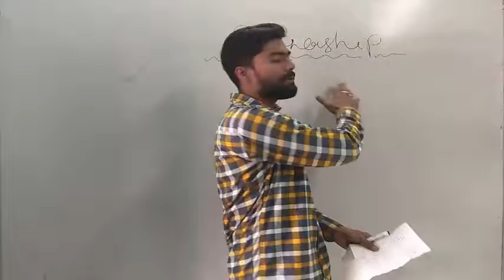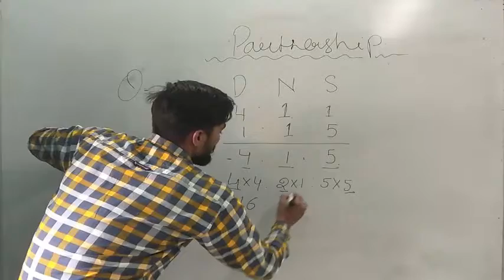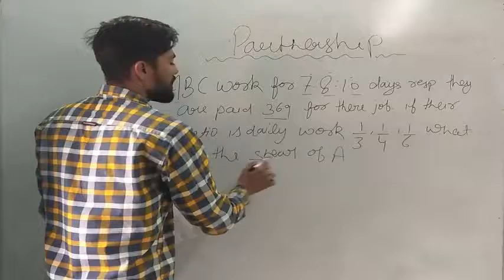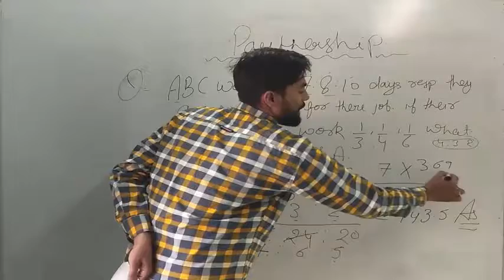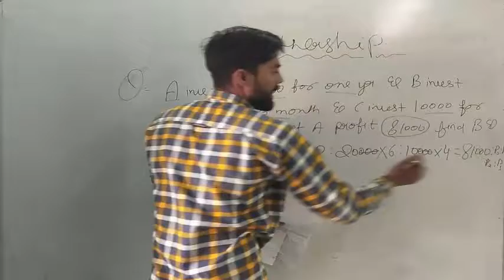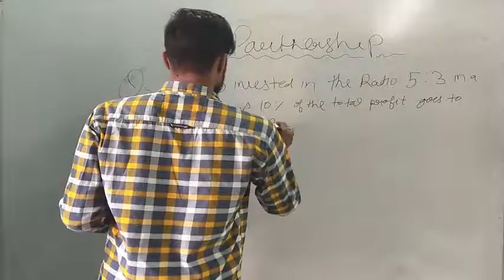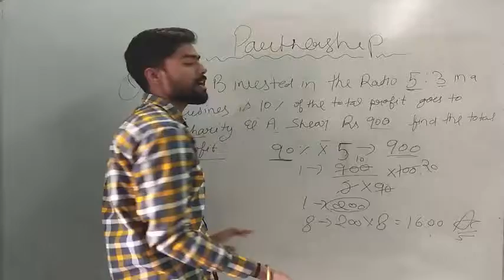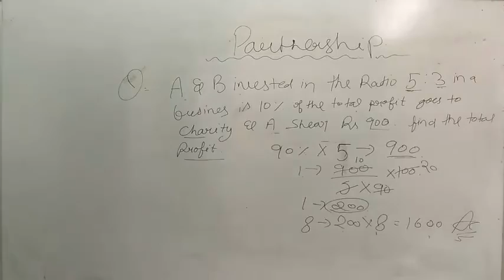Partnership || Short Tricks in Hindi || Maths for Compitition